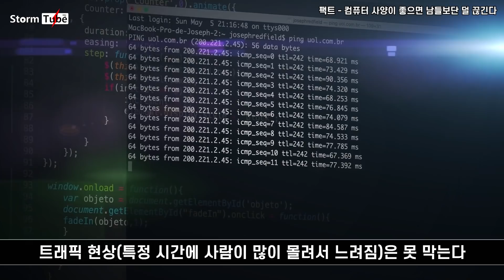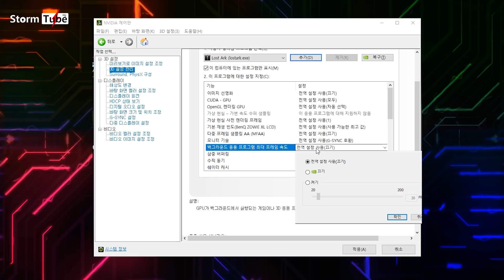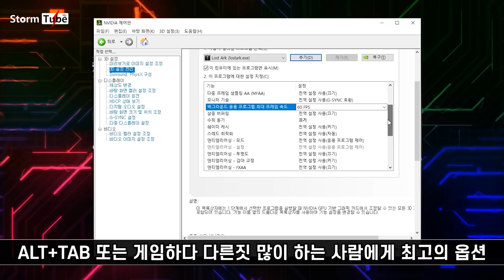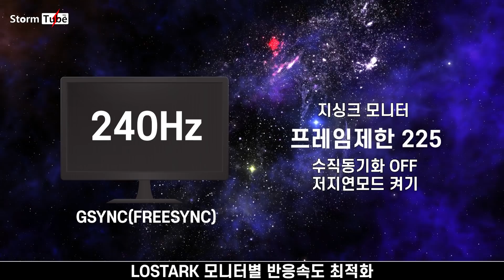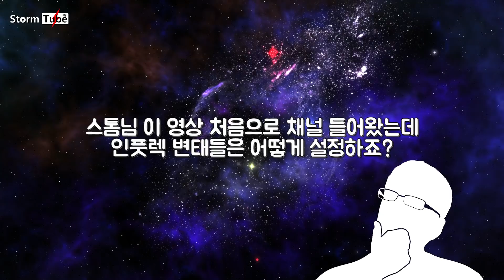로스트아크 전설의 최적화 1탄. 전세계 최초. 개발자들도 알려주지 않는 최적의 설정. 버벅거림/끊김 완화. 그래픽옵션 최적화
전 세계 그 어디에서도 이렇게 디테일하게 벤치하고 분석해주는 사람들이 없길래 제가 했습니다. [최적화 2부] [아스탤지어 업데이트]그래픽옵션은 취향대로 맞춰서 쓰세요. 21:9 강제 설정은 추가설명이 필요해서 따로 2편에 넣었습니다. 그리고 온라인 게임들은 네트워크로 인해 발생하는 프레임 드랍 현상은 로아 역시 아직은(?) 막을수 없습니다.

영상 보시면 아시겠지만 회사가 피사계심도 효과를 우선 적용 시켜놓았기때문에 오히려 옵션을 켜서 꺼줘야 프레임이 올라가는 청개구리 옵션으로 만들어놨습니다.

엔비디아 피직스 부분 역시 손대지마세요. 국내에 컴맹분들이 잘못된 정보를 퍼트리고 있습니다.
로아 역시 CPU 피직스 입니다. 자동으로 냅두고 건드리지마세요

로스트아크 DX11이 나오지 않는한은 계속 이렇게 쓰시면 됩니다.

도네이션 후원(꾸준한 영상 제작에 힘을 실어주실분들을 위한)